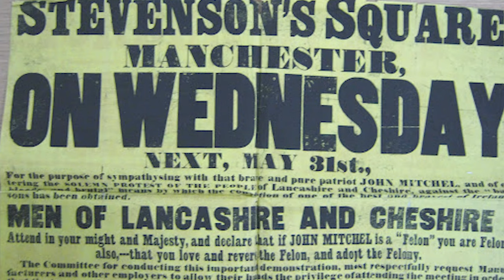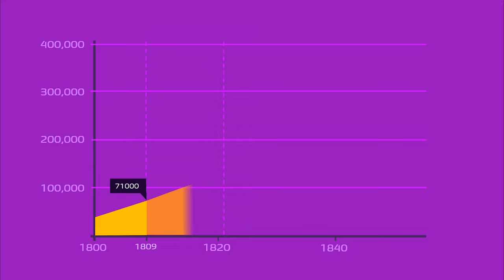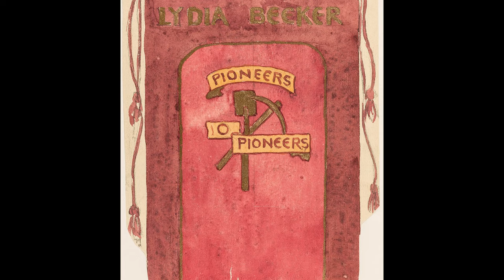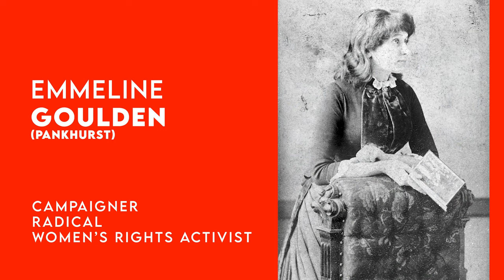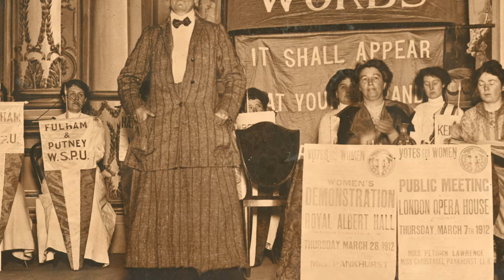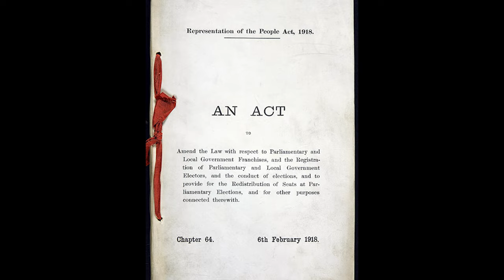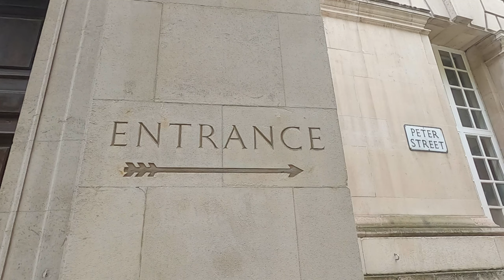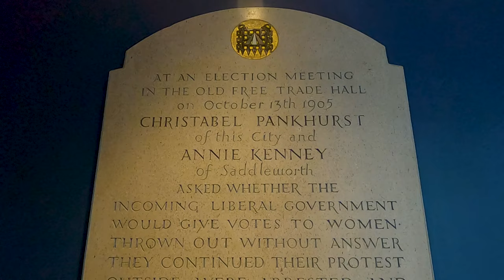History of Manchester - 8. Suffragette City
In the late 1800s, Manchester's political revolution was well underway. Ideas and movements born or nurtured in the city were fast becoming mainstream ideas that would go on to influence national and international politics. It's a story that starts with Lancashire cotton workers voting to keep the blockade of cotton from Southern States during the US Civil War, even during a regional famine, and the the long and violent fight for the rights and recognition of women as equal members of society to men. In that story are the formidable women of Manchester - Emmeline Pankhurst and her daughters Christabel, Sylvia and Adela, Annie Kenney, Lydia Becker, Constance Gore-Booth and the many radical supporters of the movement that would come to be known as the 'Suffragettes'. See how Manchester influenced the lives not only of great statemen like Abraham Lincoln and Winston Churchill, but millions of women around the world, galvanised by the actions of the city's unwavering women.